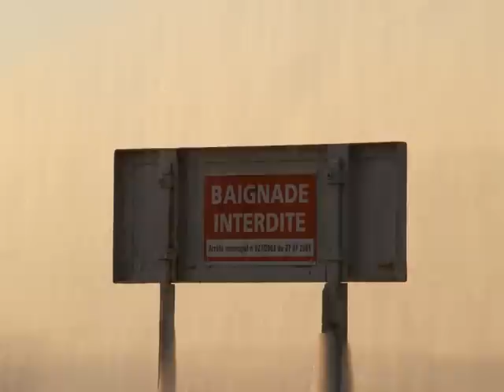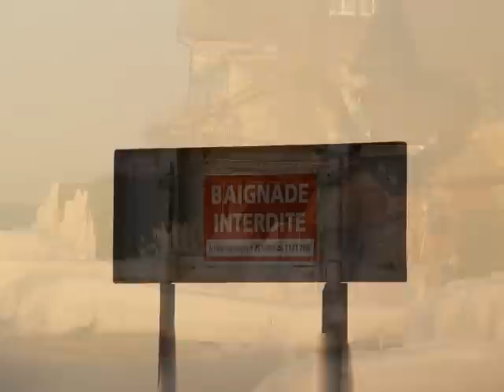IMAGES FANTASTIQUES AU BORD DU LAC LEMAN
Une vraie féérie à YVOIRE et à NERNIER (74)